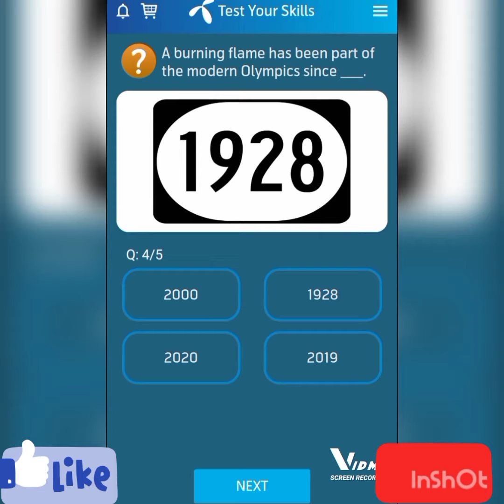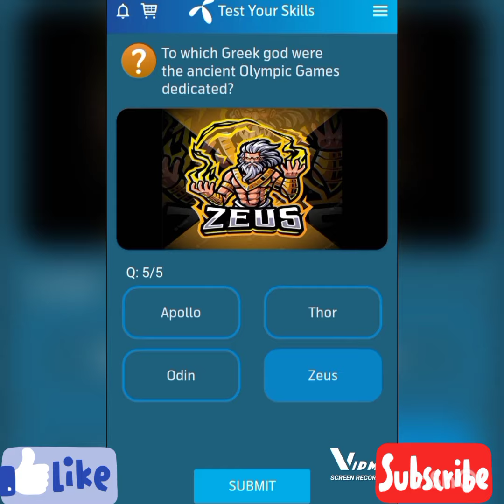My telenor |Free Internet today |Correct Answers |صحیح جوابات|June 25, 2022